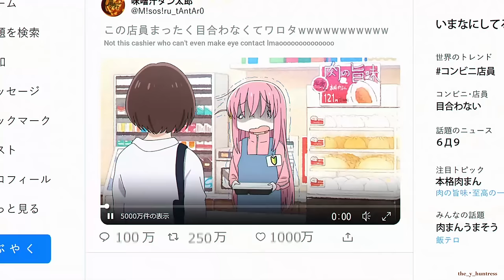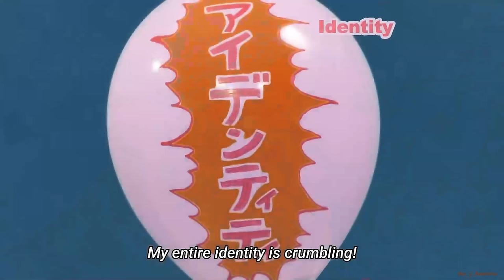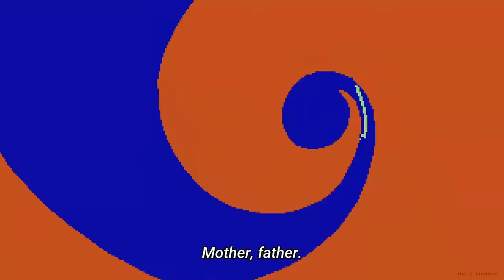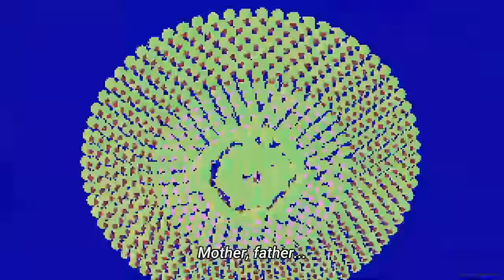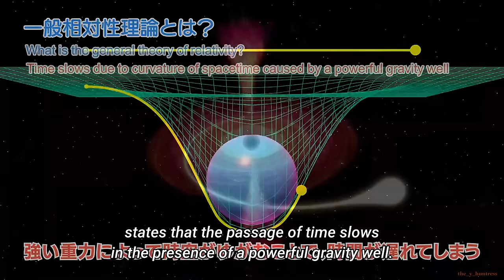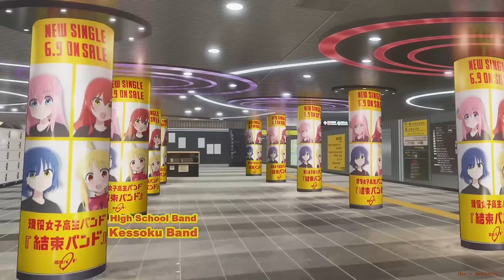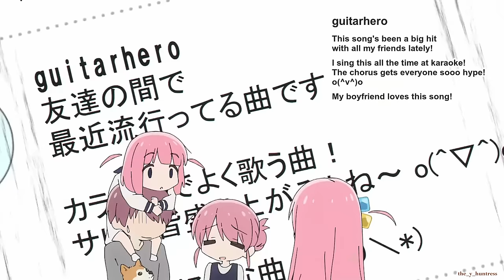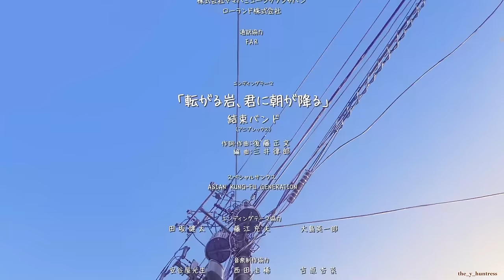Bocchi the Rock! - best animation moments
basically the real life animations + music performances~